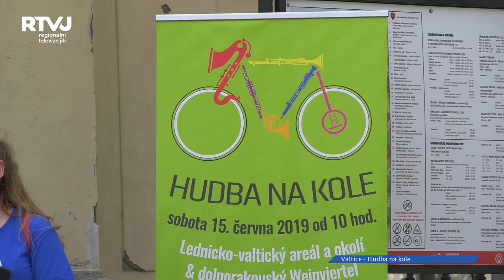Letošního ročníku Hudby na kole se zúčastnilo více než 10 000 cyklistů!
Jedinečný projekt „Hudba na kole“ má za sebou pátý ročník. Z původních 9 hudebních zastávek se rozšířila na 20, které mohou účastníci navštívit v Lednicko-valtickém areálu, v Mikulově a v Dolním Rakousku.